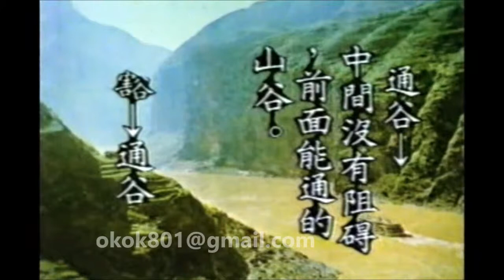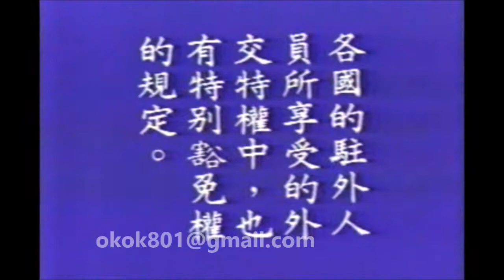☆經典的每日一字☆李豔秋「豁」